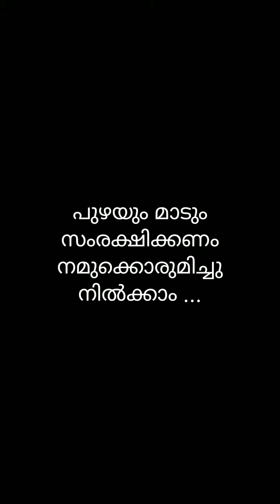പുഴയും മാടും സംരക്ഷിക്കണം നമുക്കൊരുമിച്ച് നിൽക്കാം ...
ചാലിയാർ സംരക്ഷിക്കാൻ അരീക്കോട്ടുകാർ കൈകോർക്കുന്നു